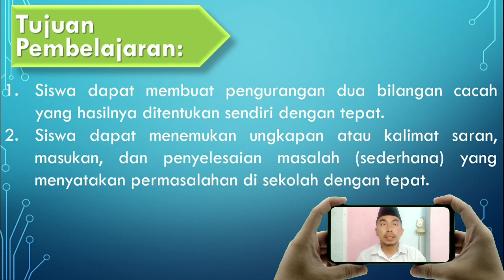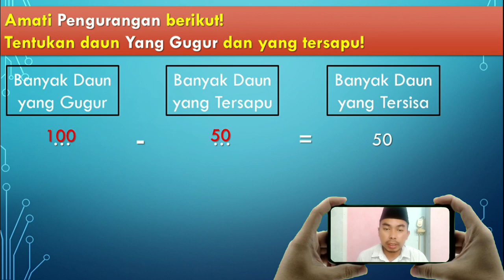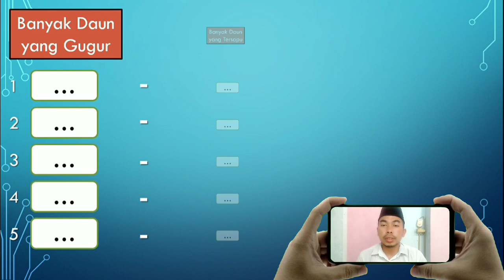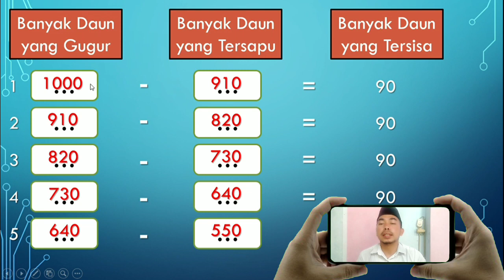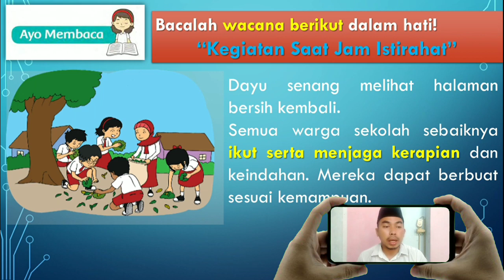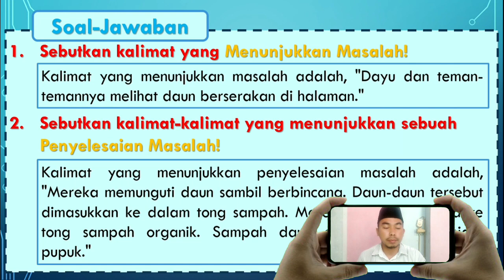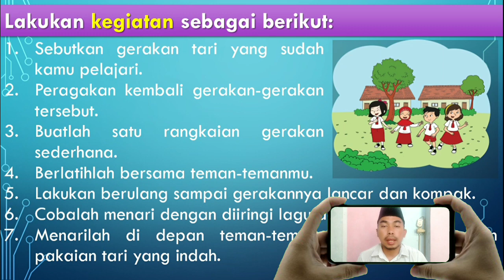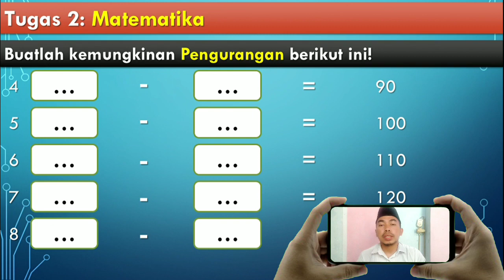📝MATERI KELAS 3: TEMA 4 || SUBTEMA 2 || PEMBELAJARAN KE-3